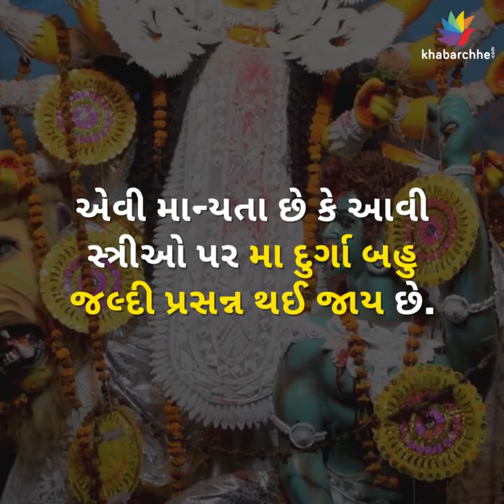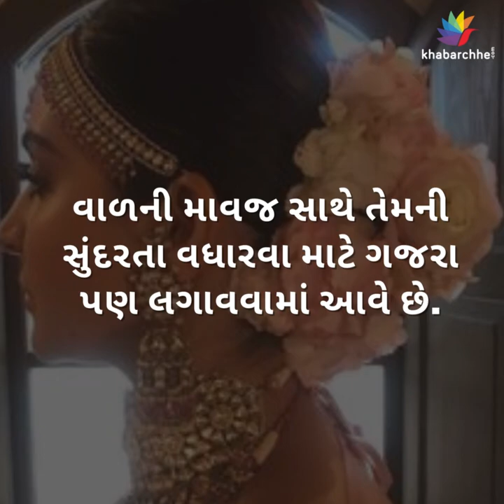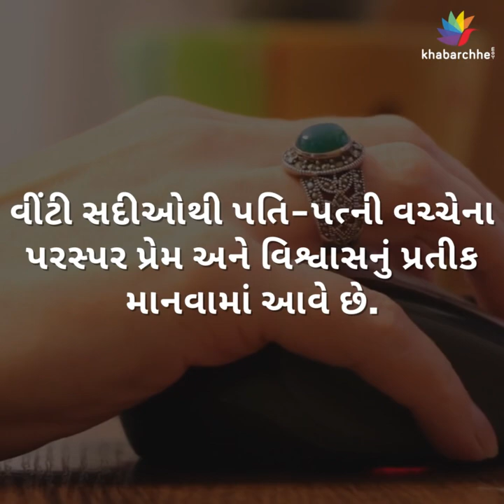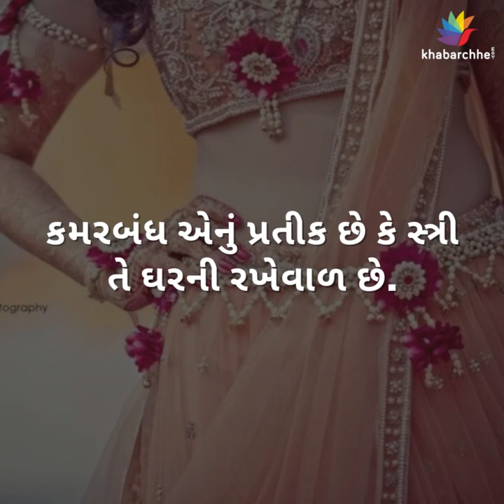હિન્દુ ધર્મમાં સ્ત્રીઓના 16 શણગાર કયા? જાણો મહત્ત્વ | Dharm